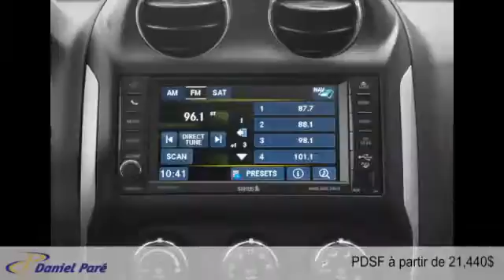Jeep Compass 2015 à St-Malachie (près de Lévis)